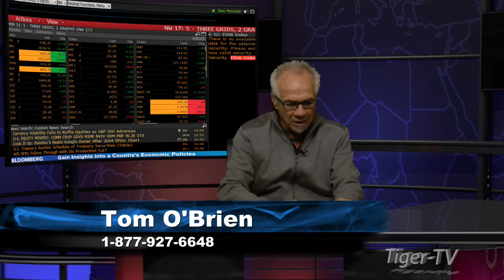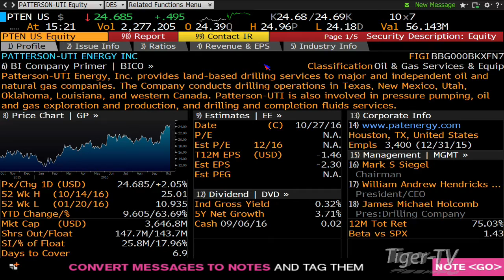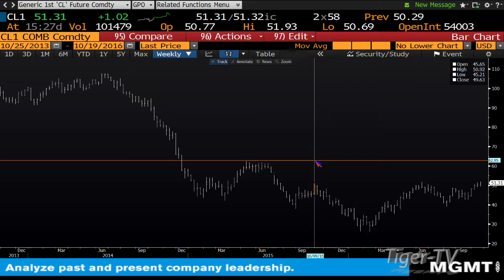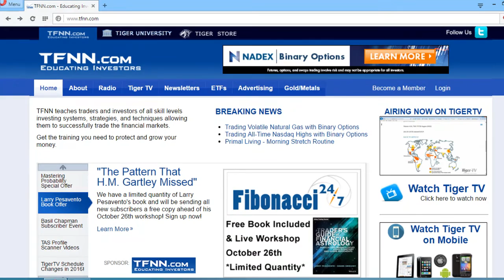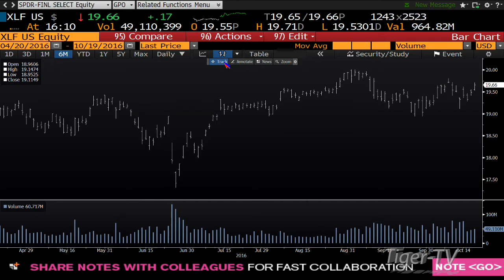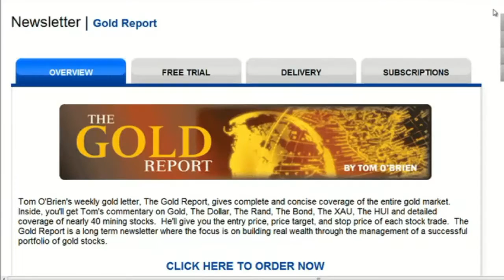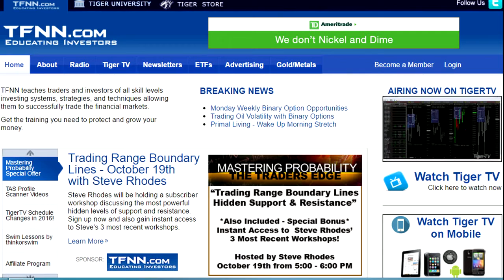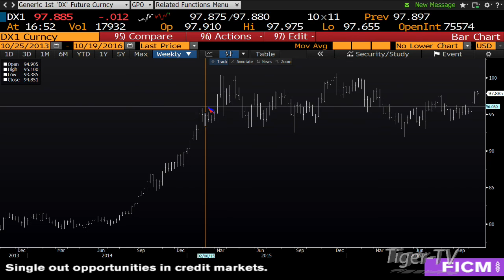October 19th Tom O'Brien Show on TFNN 2016